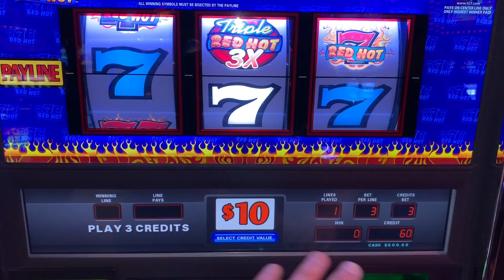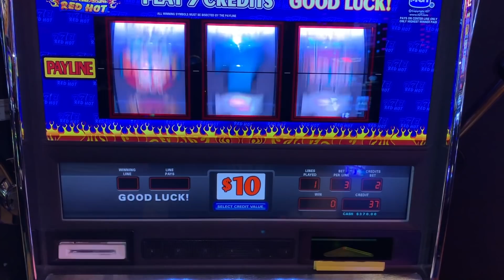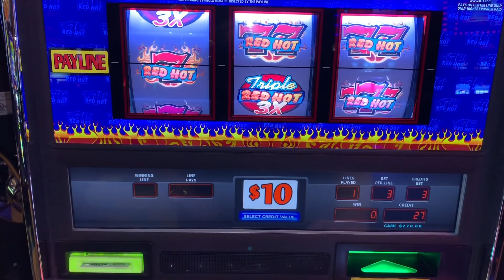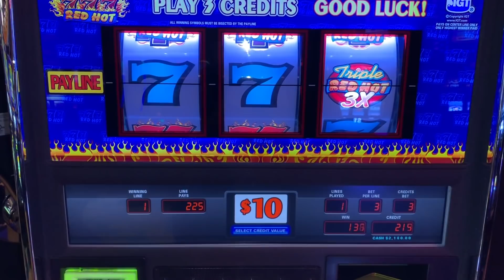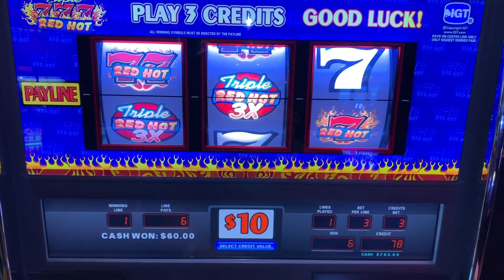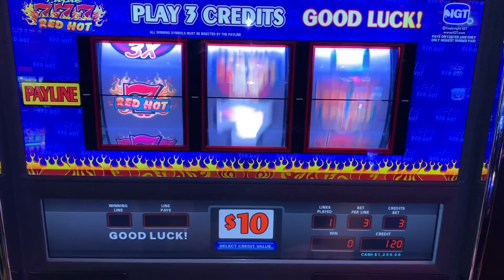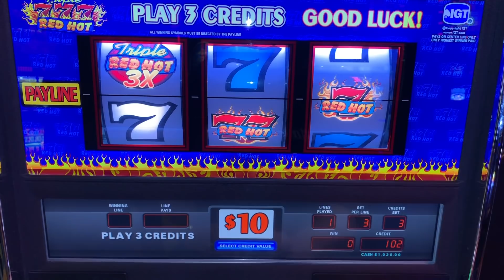The Lodge Casino Part 3 - Triple Red Hot High Limit - Jackpots & Handpays